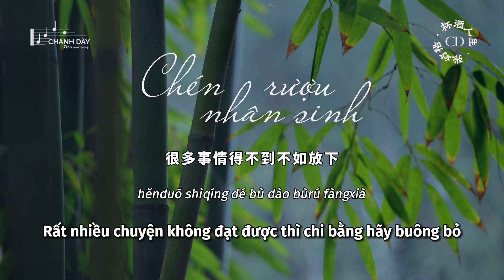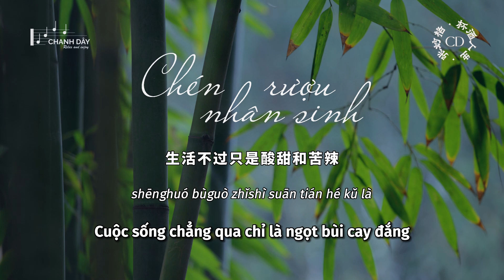[Vietsub] Chén rượu nhân sinh (杯酒人生) - Trương Diệu Cách (张妙格)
作词：阿豪
作曲：代佑光
编曲：Jack@斜杠音乐
混音、母带：励志豪
和声编写：励志豪
和声：小嘉
制作人：阿豪
监制：杨文杰
统筹：倪荣涛
推广：王和彬/马婧文
出品人：凌联兴
联合出品：唯迹文化
出品方：腾讯音乐人

一日不过有三餐啊
太阳每天都会升起落下
每个人的生活都千变万化
没必要跟谁的步伐

时间对每人都平等啊
青丝终究会落满白发
很多事情得不到不如放下
杯中酒倒满一饮而下

酒喝罢人生不过短短的一霎
酒喝罢爱恨不过转身一念啊
曾经我也追求功成名就呀
可是谈何容易啊

酒喝罢你就当我胡言乱语吧
酒喝罢谁没错付几段光阴啊
生活不过只是酸甜和苦辣
接受自己的平庸已足够伟大

可是谈何容易啊

可是谈何容易啊

yī rì bùguò yǒusān cān a
tàiyáng měitiān dūhuì shēng qǐ luòxià
měi gèrén de shēnghuó dōu qiānbiànwànhuà
méi bìyào gēn shéi de bùfá

shíjiān duì měi rén dōu píngděng a
qīngsī zhōngjiù huì luò mǎn bái fà
hěnduō shìqíng dé bù dào bùrú fàngxià
bēi zhōng jiǔ dào mǎn yī yǐn ér xià

jiǔ hē bà rénshēng bùguò duǎn duǎn de yīshà
jiǔ hē bà ài hèn bu guò zhuǎnshēn yīniàn a
céngjīng wǒ yě zhuīqiú gōngchéngmíngjiù ya
kěshì tánhéróngyì a

jiǔ hē bà nǐ jiù dāng wǒ húyán luàn yǔ ba
jiǔ hē bà shéi méi cuò fù jǐ duàn guāngyīn a
shēnghuó bùguò zhǐshì suān tián hé kǔ là
jiēshòu zìjǐ de píngyōng yǐ zúgòu wěidà

kěshì tánhéróngyì a

kěshì tánhéróngyì a